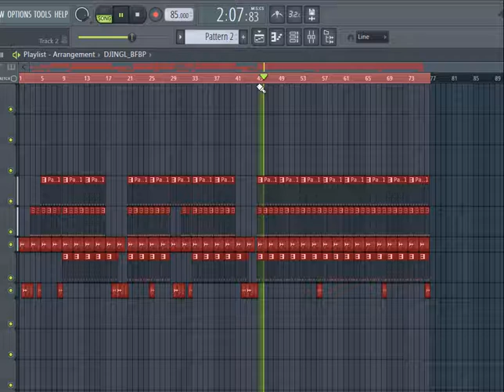Wu tang type beat Хип-хоп инструментал Сочи Fl studio 20 FLINT BEATZ - Dark time